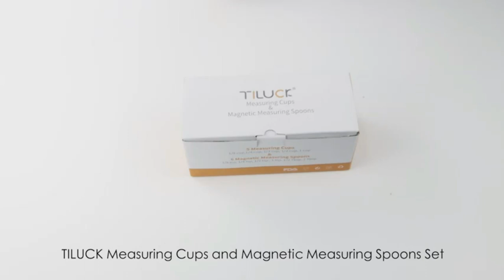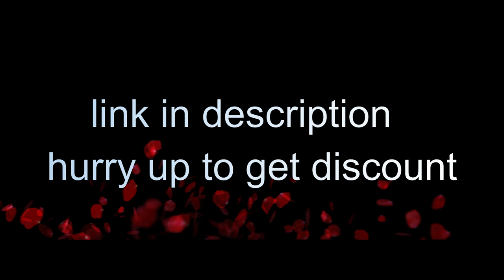Measuring cups and magnetic measuring spoons set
TILUCK measuring cups and magnetic measuring spoons set, 5 stainless steel measuring cups, 6 double-sided stainless steel measuring spoons & 1 leveler (5+7)
TILUCK MEASURING CUPS AND SPOONS USE FOR BOTH DRY & LIQUID INGREDIENTS, KITCHEN HELPER, A GOOD PARTNER FOR GOURMET SEASONING, SIMPLIFIES YOUR COOKING EXPERIENCE.5 MEASURING CUPS & 5 MAGNETIC MEASURING SPOONS.
Stainless Steel MEASURING CUPS and SPOONS, AND 1 LEVELER, WITH EASY TO READ CUP, TEASPOON/TABLESPOON, PERFECT SIZES FOR ALL YOUR MEASURING NEEDS.
MADE OF Food-Grade STAINLESS STEEL

It is made of thick stainless steel, high hardness, not easy to deform, high and low-temperature resistance, rounded edges and does not hurt hands.
INTIMATE DESIGN

Detachable steel ring design, convenient storage, easy to hang or store in the cabinet, not taking up space.
SILICONE NON-SLIP HANDLE

The silicone handle is non-slip and durable. The curved handle fits the shape of the hand and feels comfortable. The color is easy to distinguish the capacity.